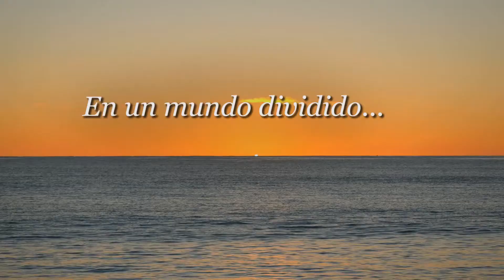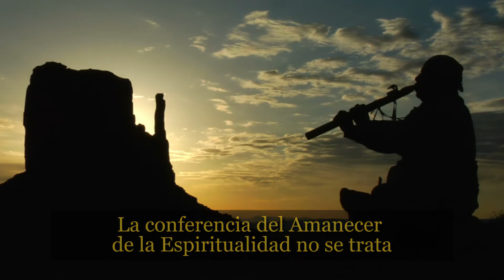Dawn of Interspirituality 2018 Amanecer de la Inter espiritualidad